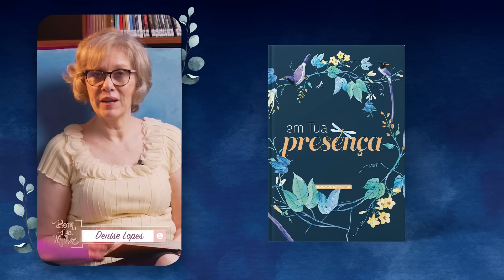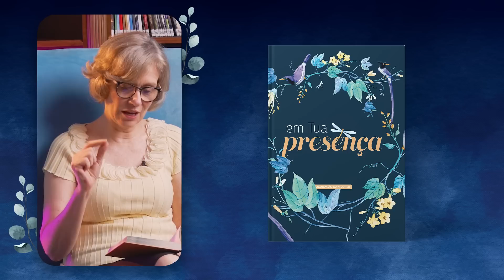Meditação da Mulher: 15 de Março | Vocês são Minhas testemunhas | Em tua Presença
E será pregado este evangelho do Reino por todo o mundo, para testemunho
 a todas as nações. Então virá o fim. Mateus 24:14

| VEJA TAMBÉM |